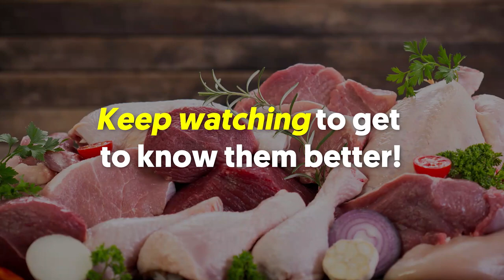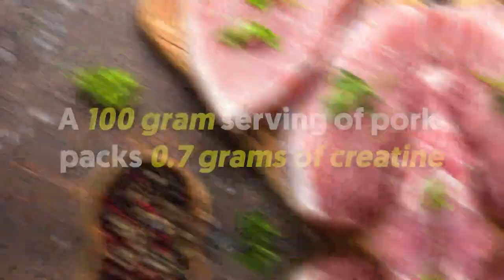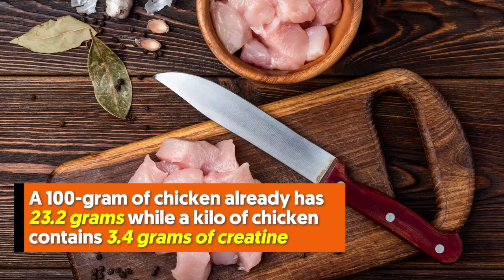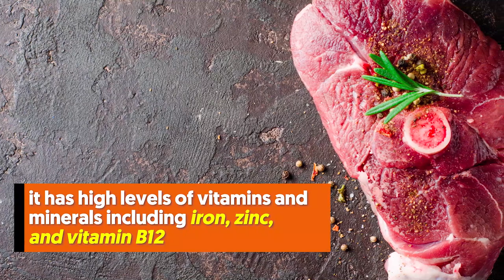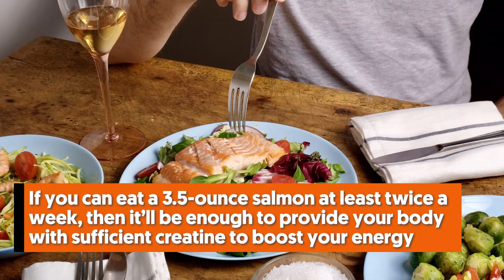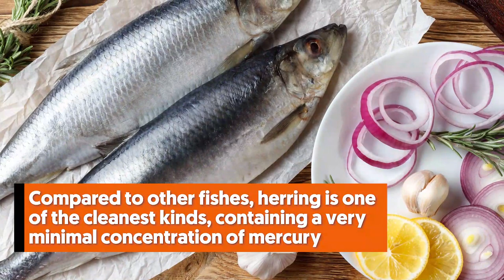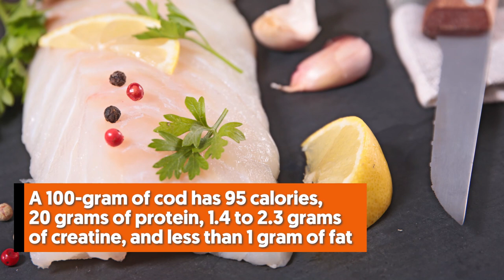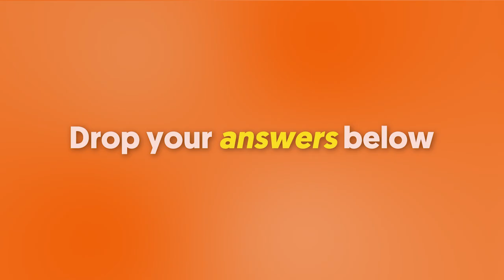10 Natural Foods With Creatine For Muscle Growth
Are you a frequent shopper for dietary supplements like protein powder or vitamin D capsules? If not, then have you heard of the various fitness supplements?

Either way, you probably know creatine, another popular supplement that comes in powder and liquid forms.

💡Other videos you’ll love!:

🎥Watch: I Did a 2 Minute Plank Every Day And This Is What Happened To My Body

In a nutshell:

It’s a staple in the bodybuilding world due to its ability to promote muscle growth and boost energy.
Although creatine supplements are generally safe, it’s not regulated by the FDA.
This is where natural foods rich in creatine come into play.
These include pork, mutton, and chicken, to name some.
Keep watching to get to know them better!

1. Beef
Beef, alongside pork and sheep, are all considered red meat.
They contain more iron than fish or chicken.
Red meat is an umbrella term used for the meat of mammals.
Beef is usually eaten as steaks, roasts, or ribs.
It’s one of the most complete dietary sources of protein.

Pork
Pork has plenty of creatine and protein.
A 100 gram serving of pork packs 0.7 grams of creatine.
In addition to creatine, pork has good amounts of vitamins and minerals, including zinc and potassium.
This makes pork a perfect choice for recovering athletes, bodybuilders, and even people who recently underwent surgery.
Eating pork won’t just increase lean muscle mass but also improve strength and help in muscle recovery after exercise.

Chicken
It’s a wonderful source of lean meat, meaning it’s low in fat, and best of all, is loaded with protein and creatine.
A 100-gram of chicken already has 23.2 grams while a kilo of chicken contains 3.4 grams of creatine.
Generally, active chickens contain more creatine than those raised in cages and fed with low-quality food.

Deer meat
Also called venison, deer meat has 50% less fat than beef.
So if you’re careful with your fat intake or you aren’t a fan of beef, then venison makes a great choice.
Not only is it lower in fat, but it’s also high in creatine, protein, and is a rich source of omega-3 and omega-6 fatty acids.
A 100-gram serving of deer meat provides around 4 to 5 grams of creatine.
As such, it’s an ideal choice for people trying to build lean muscle.

Rabbit meat
Like chicken, rabbit meat has the same level of creatine, which is about 0.4 grams per 100-gram serving.
This healthy, all-white meal is a good source of high-quality proteins, vitamin B12, omega-3s, and minerals such as potassium and calcium.
Rabbit is also lean meat and has less cholesterol and fat.
And the best part is that compared to pork, beef, and many more, the rabbit has the highest percentage of protein, the fewest calories per pound, and the lowest percentage of fat.

6. Mutton
Have you ever eaten sheep meat? Mutton is known for its strong flavor.
The good thing is that every bit of it is as beneficial for your body as much as lean beef and chicken are.
If you can, consider switching lean beef and chicken with lean mutton.
This way, you get less fat and improved cardiovascular health.
Domestic sheep meat is loaded with creatine and other high-quality proteins.

Salmon
Salmon is a very common fish, boasting pink meaty flesh.
It’s super nutritious and is low-calorie, so it’s also ideal for people who are looking to lose weight.
And of course, it’s an outstanding source of creatine, not to mention protein and omega-3 fatty acids.
Thanks to its high-quality protein and heart-healthy fats, anyone can benefit a lot from this fish.
A kilo of salmon is known to contain about 4.5 grams of creatine.

Herring
Another type of fish that’s a great source of creatine of herring.
Known for its delicious, mild, and flaky taste, herring is filled with omega-3s and creatine.
Additionally, it’s rich in vitamin E, selenium, and protein.

9. Tuna
This saltwater fish varies in size.
Presently, it’s sold with an expensive tag due to overfishing and the fact that tunas don’t breed in captivity.
A 100-gram serving of tuna supplies 132 calories, 29 grams of protein, and 0.4 grams of creatine.